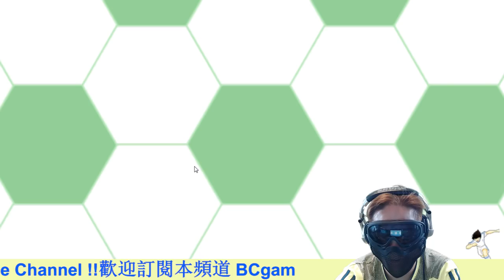足球小將~奮戰夢幻隊 #57 蒼之戰士們免費抽第二彈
(黑仔王抽卡傳說 第二十八彈)